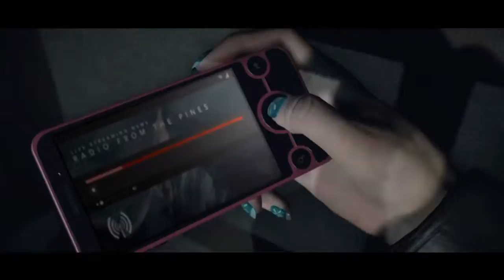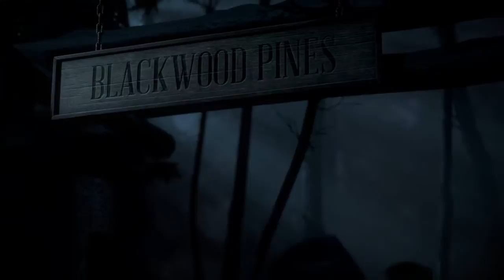Until Dawn™ Playthrough Part 2